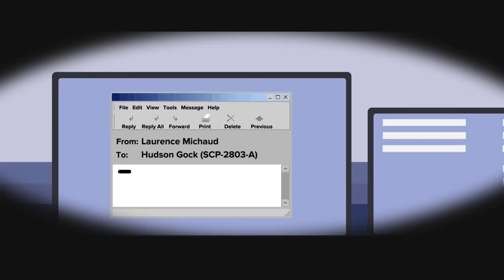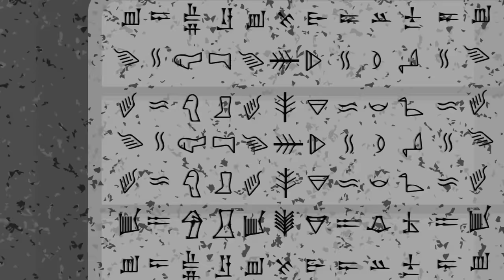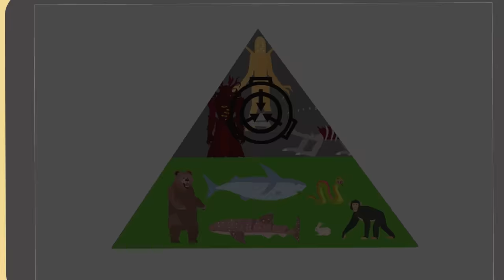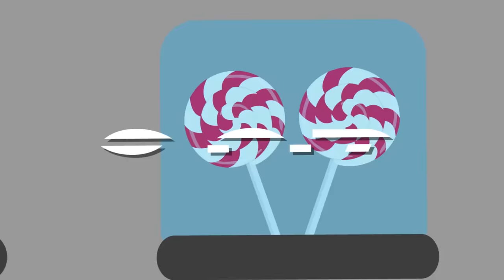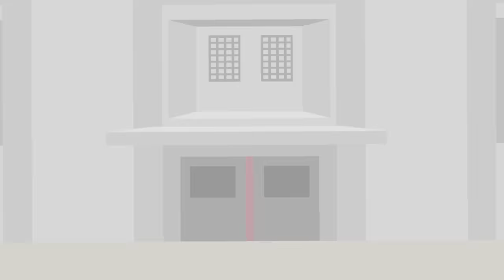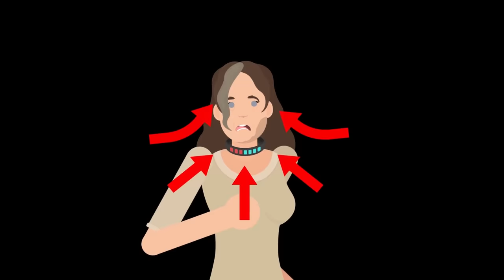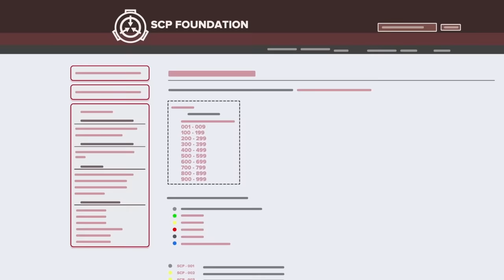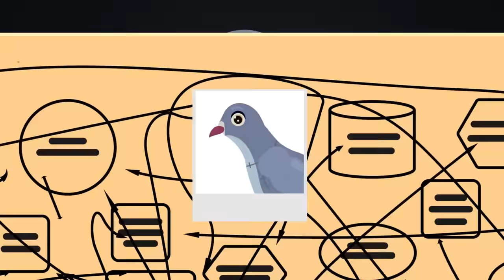SCP-001-UBU - Doctor's War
00:00 SCP-001-UBU Doctor War
16:21 SCP-001/UBU - Seven Day Scream
32:59 SCP-001-UBU Final War
49:09 I Survived 100 Days of SCP-001 When Day Breaks... Here's What Happened
01:12:45 SCP-001 - The Spiral Path
01:25:36 Could SCP-001 Actually Slay SCP-682?
01:44:37 SCP-001 - A Simple Toymaker
01:58:00 SCP-001 - The World's Gone Beautiful
02:11:30 SCP-001 - The Way The World Ends - The Gate Opens
02:24:30 SCP-001 - 12 Tales About A Factory
02:43:50 SCP-001 - Noir Box Proposal - Hated Caesar
02:58:49 SCP-001 Oppress Withhold
03:14:12 SCP-001 EX - A Good Boy
03:27:19 SCP-001 - When Day Breaks SCP-4494
03:39:54 SCP-001-D - The Prototype Is Dead
03:56:07 SCP-001/SCP-5770 - Plague's Proposal
04:13:10 SCP-001 When Day Breaks SCP-939